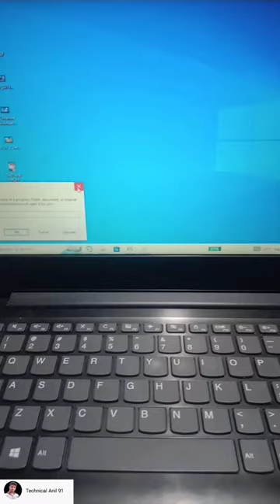laptop or Computer Me calculator kaise open kare shortcut key